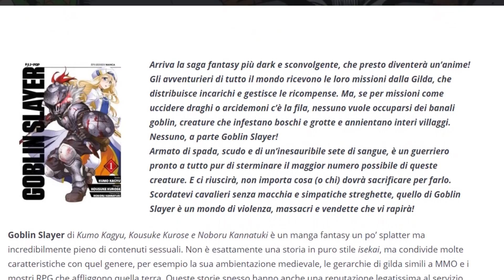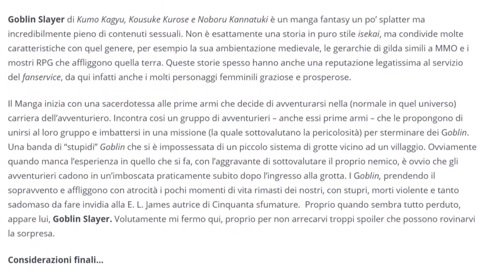PRESENT MIC - Una voce per l'accademia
ENTRA NELLA U.A. HIGH SCHOOL E CHATTA CON NOI!